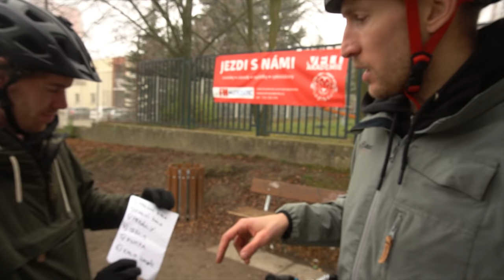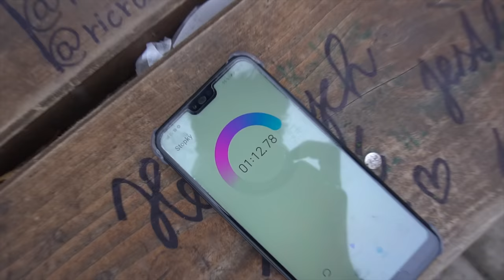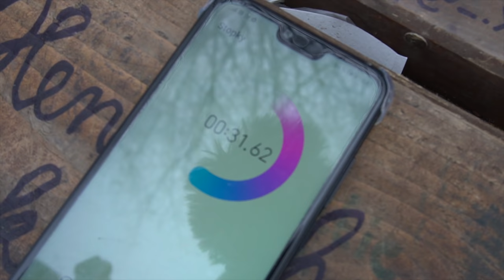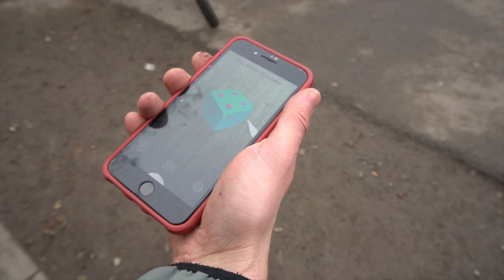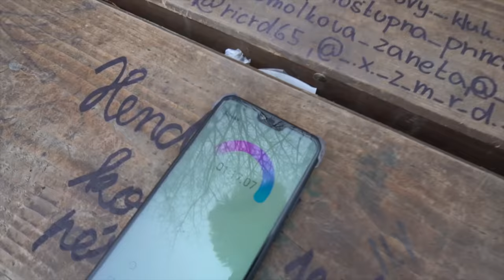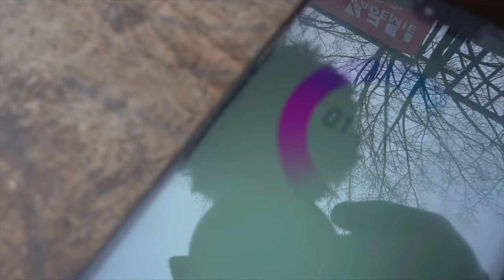PUMPTRACK CHALLENGE - NENÍ PUMPA JAKO PUMPA!?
Rameno se pomalu zlepšuje a začínám koketovat s ježděním. Vyrazili jsme s Vaškem Kolářem na Pumptrack na Kladně a vymysleli tuhle jezdecky-mechanickou soutěž. Byla to docela sranda, tak snad to bude bavit i Vás.